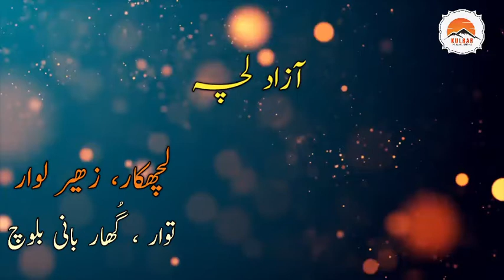آزاد لچہ || لچّهکار: زھیر لوار || توار: گھاربانی بلوچ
Kulbar Official Channel- Shome Dema Jowane Shaerani Shaere Jowane Goshendayani Sout o Gahzal Pesh Kanag be Charag o Like Kanaga Behal mabe Susbcribe Lazum bekane Shome Minnatwar ba. Facebook Instagram I'm on Instagram as @kulbar28. Install the app to follow my photos and videos. WhatsApp number .